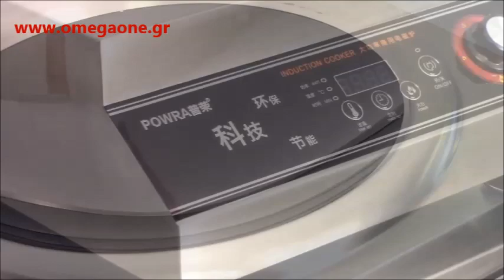WOK Ηλεκτρικό Επαγωγικό Επιτραπέζιο - Wok Electric Hob Tabletop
Wok ηλεκτρικα και Αερίου,
Wok γουοκ κουζινες,
Εστία γουοκ ηλεκτρικη,
Επαγγελματικό Wok ηλεκτρικα και Αερίου,
Εξοπλισμός Κινέζικης Κουζινας εστιατοριου,
Εστία ηλεκτρικη γουόκ,
Wok ηλεκτρικά και Αερίου επιτραπέζια,
Γουόκ Ασιατική κουζίνα,
Wok ηλεκτρικο,
εξοπλισμος ασιατικης κουζινας εστιατοριου,
μονό ηλεκτρικό γουόκ,
Chinese Wok Cookers,
Chiness Wok Cooker Station 1 Burner,
chinese wok cooker 1 Burner for sale
Chinese Wok Cooker - 1 BURNER electric,
Chinese Turbo Wok Cookers,
Wok Stoves,
electric wok cooking,
electric Wok Hob Tabletop,
electric cooker wok burner,
Chinese Cuisine Cooking Equipment,
chinese restaurant kitchen equipment list,
wok stoves single,
الطبخ الصيني
مزدوج الموقد موقد الطبخ الصيني
تجهيزات مطابخ الصينية
Индукционни котлони и уок,
Индукционен котлон уок,
електическа котлон уок,
Настолни електическа УОК котлони,
WOK ŠTEDNJAK PROFESIONALNI,
Induktionskochfelder Wok
Elektroherde Wok
wok Tischmodell 1 Brenner
Induktionskochfelder Wokkochfeld,
Asia Kochgeräte,
China Elektrowok,
gastro wok Induktionskochfelder,
china Induktionskochfelder wok herd gebraucht,
Уок – електическа котлони с 1 високомощни горелки,
Cuiseur à électrique Wok,
Cuisinière à induction wok 1 bûleur à poser,
Wok à Induction,
Wok Induction et électrique,
wok induction,
WOK Induktionkogebord,
Kogebord Wok Induktion,
Induktion Wok Kogebord china,
Induktion wok, 5 kw,
Professionaalne Induktsioon wok,
Wok Induktsioon aasia köök,
quemadores para wok,
Cocina Wok china a induccion para hostelería,
cocina wok industrial,
Anafe Industrial Cocina Wok 1 Quemador,
Cucina Wok cinese a induzione,
grande wok di induzione,
Fornello a induzione per wok 1 fuoco,
تجهیزات پخت رستوران چینی
elektriskās WOK,
elektriskās plīts WOK,
WOK elektrinė pastatomos 1 eilėmis,
Stufi Ċiniż baħar Wok,
induksjon Kokekrakk WOK,
WOK Induksjonsplate,
Wok inductie tafelmodel 1 vuur,
Asztali Wok indukcióstűzhely 1 égős,
Wok tűzhely,
Ipari tűzhelyek indukcióssámolyok,
Індукційна плита WOK,
Індукційна плита с конфоркой вок,
горелка wok,
Індукційна горелки для казанов,
Kuchnia wok indukcyjne 1 palnikowa,
WOK Kuchenka Płyta Indukcyjna Elektryczna,
Płyta indukcyjna + wok,
Fogão wok Indução,
Fogão Wok de Bancada Indução,
Fogões de indução wok,
Masina  Wok de banc 1 foc
Arzator pentru Wok Banc de Lucru cu inductie ,
Wok Hendi cu inductie,
inductie varidlo WOK - 1 horák,
inductie WOK sporák- 1 horák,
induktionshäll wok 1 brännare,
Wok induktion,
hořák wok,
Indukční stolička wok,
Indukční vařič Wok,